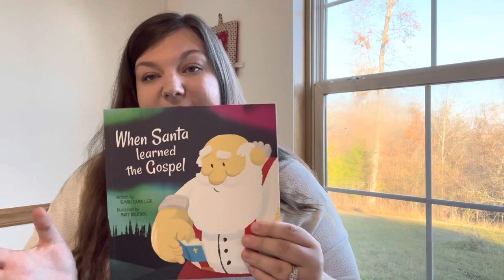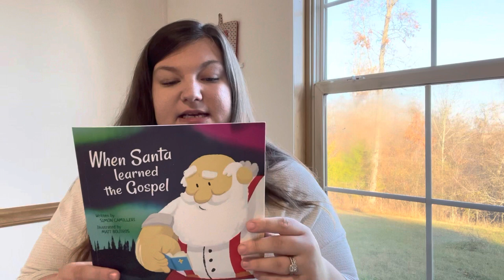My Twins Christmas stocking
This is my twins second Christmas! I hope this gives you some ideas for your toddler’s stockings!